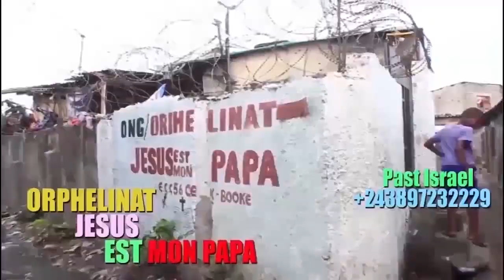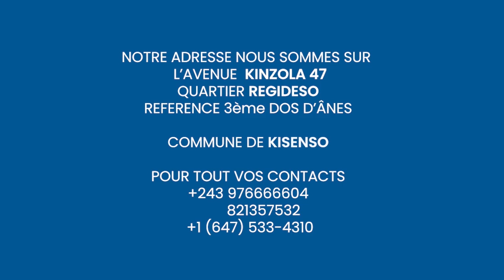EN DIRECT D STADE DES MARTYRS KINDOKI ELONGWE EN LIVE 4AVEUGLE,5HANDICAPÉ & 6MALADE BABIKI SUR PLACE